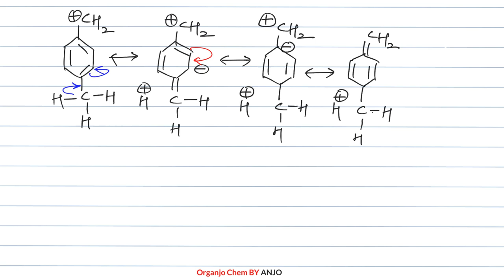Hypercongugation Effecti and Applications || GOC || electron displacement effect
Hi Guys,
I am ANJO. In this video lecture we are going to discus Hypercongugation Effecti and Applications

Hypercongugation Effecti and Applications
Hypercongugation Effecti and Applications in hindi

GOC || JEE Main || Advanced || NEET || CBSE || In Hindi

CREDITS:

gori gardan teri surahi ban gyi
Song  Old Skool
Artist  Prem Dhillon Ft Sidhu Moosewala,Naseeb
Album  Old Skool
Tellytune Ent, TuneCore (on behalf of Sidhu Moose Wala)

Created using
YouTube Video Editor
Source videos
View attributions